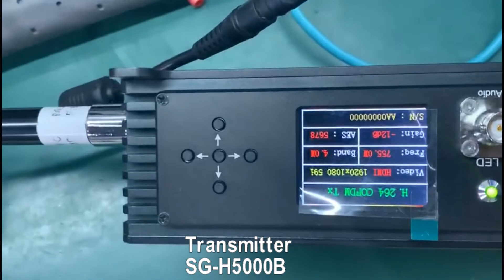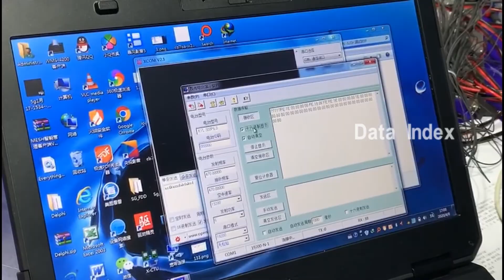1-200km Wireless Video Data Transmitter And Receiver Test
The Real Test of SG-H5000B and SG-HR103
It is shown that this system can achieve real-time video and data transfer Simultaneously.